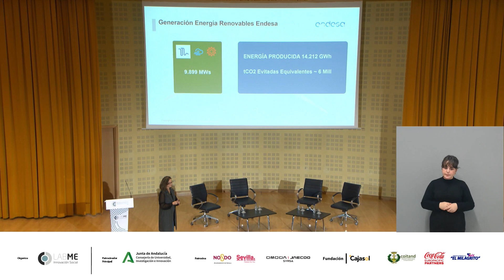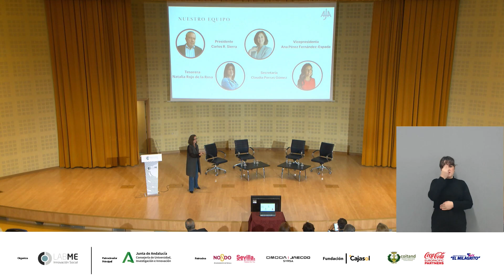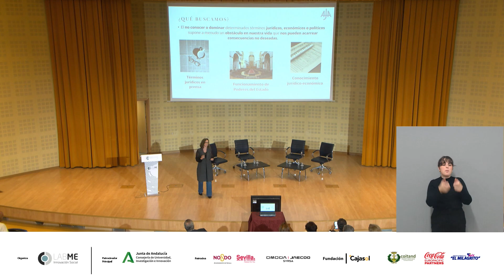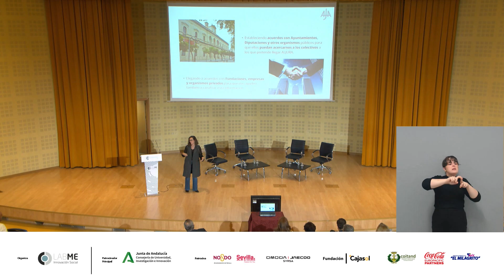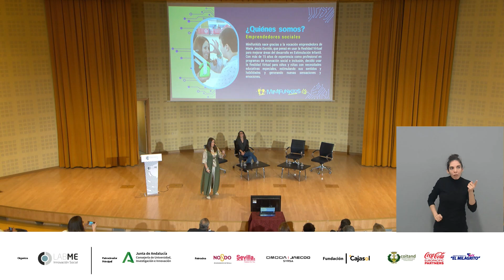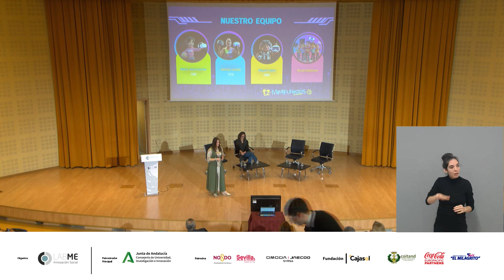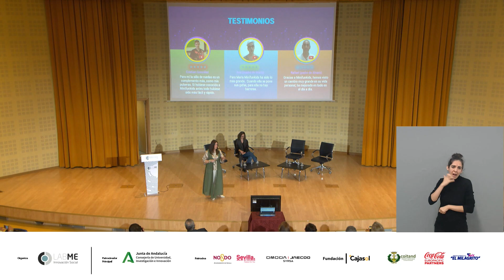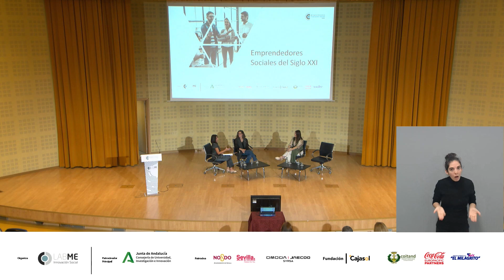Emprendedores Sociales del Siglo XXI